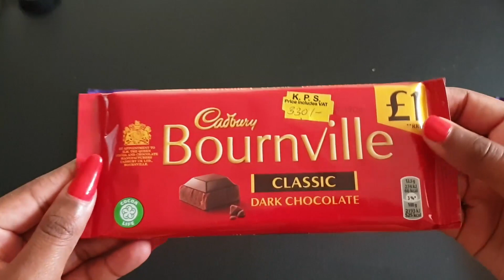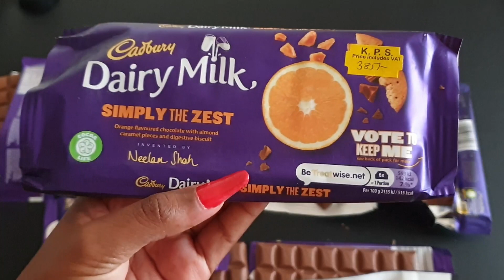😙Lots of chocolates